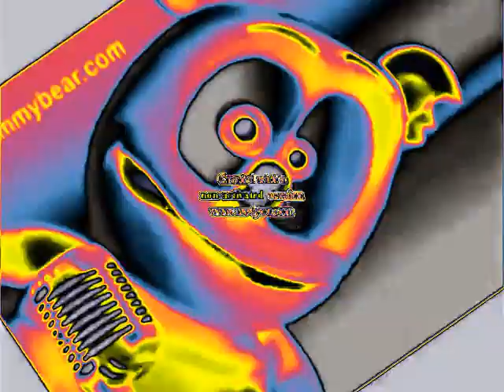Klaskyklaskyklaskyklasky Gummy Bear in PulseStrike.VOCODEX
Created on:
Audacity Versions
BlueStacks5
Wrapper Offline
VideoMeld
Capcut
Wondershare Video Editor
Wondershare Filmora
VideoPad Video Editor
Resource Hacker
Alight Motion
Audacity
Windows Essentials Live Movie Maker 2012
Balabolka
Flowframes

Recorded on:
Bandicam
AZ Screen Recorder
OBS Studio